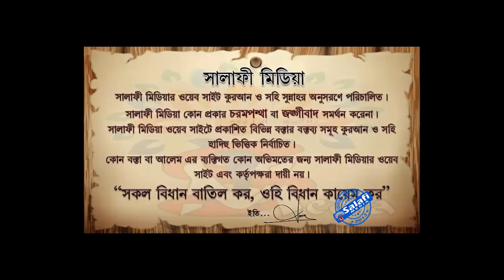প্রবাসীদের জন্য যাকাতুল ফিতর আদায়ের বিধান ᴴᴰ┇ শাইখ বোরহান উদ্দিন ইস্কান্দার 2021